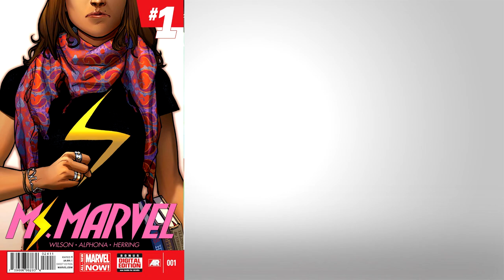Ms. Marvel Vol. 1 Kamala Khan comic (Download free and in english)(Secret Wars Tie-In)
►Synopsis:
Marvel Comics presents the all-new Ms. Marvel, the groundbreaking heroine that has become an international sensation! Kamala Khan is an ordinary girl from Jersey City - until she is suddenly empowered with extraordinary gifts. But who truly is the all-new Ms. Marvel? Teenager? Muslim? Inhuman? Find out as she takes the Marvel Universe by storm! As Kamala discovers the dangers of her newfound powers, she unlocks a secret behind them as well. Is Kamala ready to wield these immense new gifts? Or will the weight of the legacy before her be too much to handle? Kamala has no idea either. But she's comin' for you, New York!
►Information:
Formato: Cbr (It open with CDisplay or Gonvisor)
Tamaño: Entre 210 y 210 Mb. por comic.
Idioma: English
Comics: 19/19
¿Would you like to earn money? There are some shorter.
►Shortam
¿Would you like to earn Bitcoins?
►BTCLICKS
¿Would you like to earn ethereum?
► Free-Ether
¿Would you like to earn Dogecoin?
► FreeDogecoin
Cheapest games
► G2A